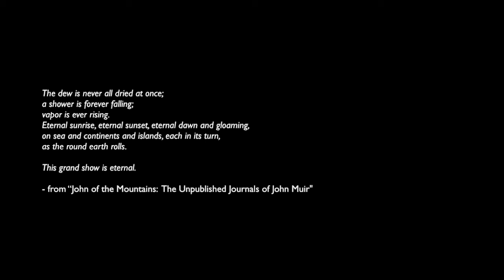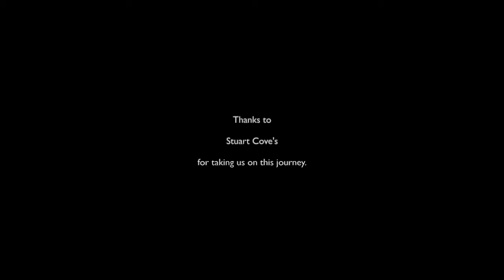Ocean Waltz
Diving on the fragile reefs near Nassau, Bahamas.

Music:  "I'm Sending You Away" by M83, from the Oblivion motion picture soundtrack.